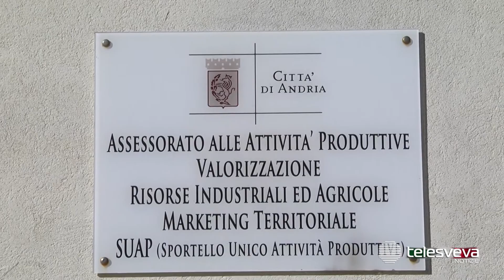ANDRIA | Dipendente comunale aggredito da un cittadino armato negli uffici di Largo Grotte